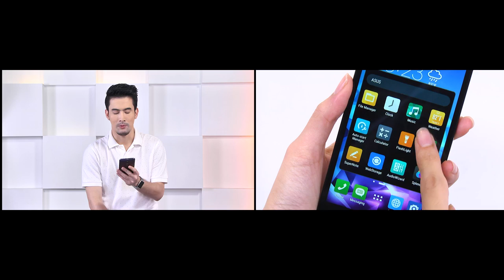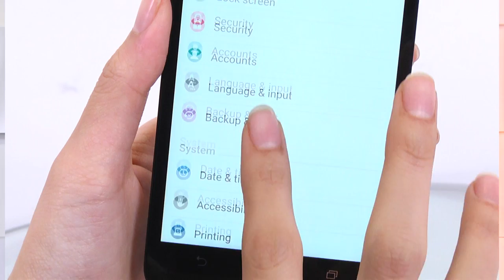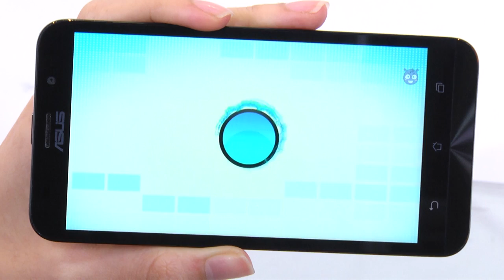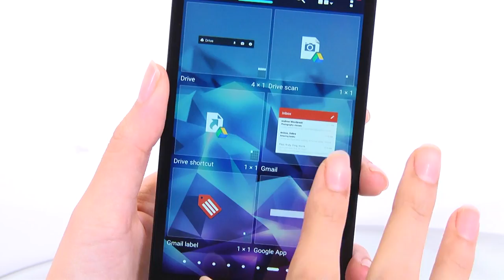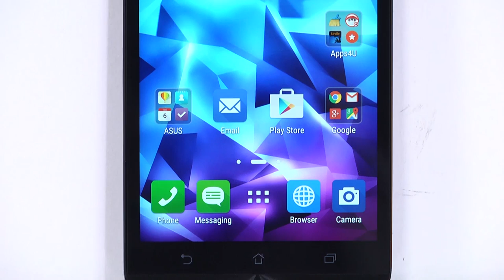Asus ZenFone 2 Deluxe | Review